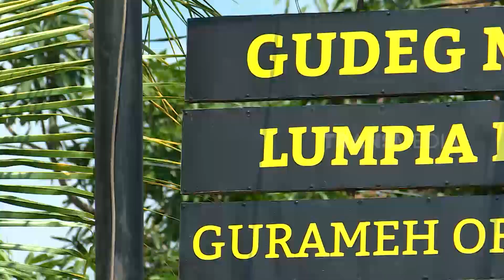Sensasi Nikmat Gudeg Manggar | RAGAM INDONESIA (05/10/21)